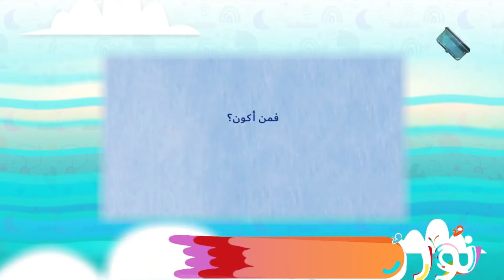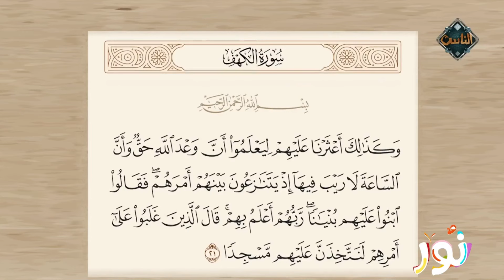نور | أفكار، قصص، فوازير وحكايات في ثاني حلقات البرنامج (الحلقة الكاملة) - 26-7-2024